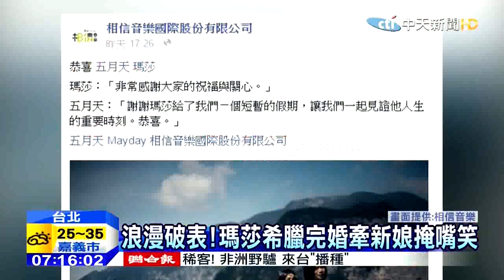中天新聞》浪漫破表！ 瑪莎希臘完婚牽新娘掩嘴笑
【浪漫破表！瑪莎希臘完婚牽新娘掩嘴笑】